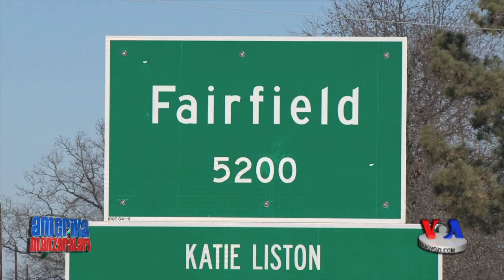Illnoys shtati: Neft sanoatidagi o'zgarishlar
Neft narxlarining pasayishi benzinga muhtoj xaridorlar uchun ijobiy hol. Ammo buning oqibatida neftni gidravlik yoki freking uslubi bilan qazib olayotgan kompaniyalar zarar ko’ra boshlagan.